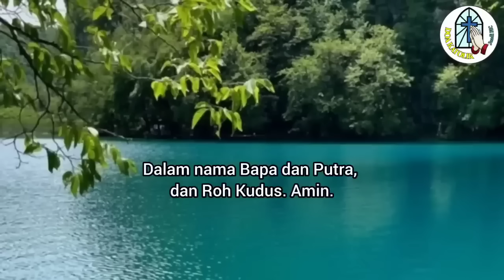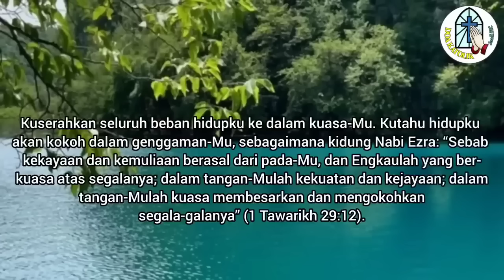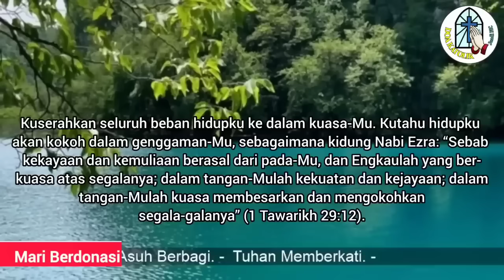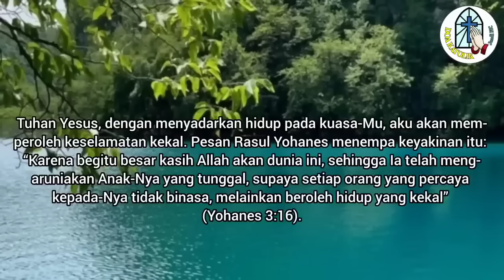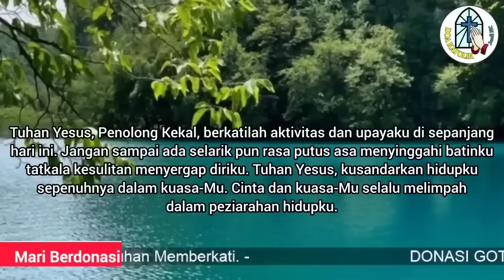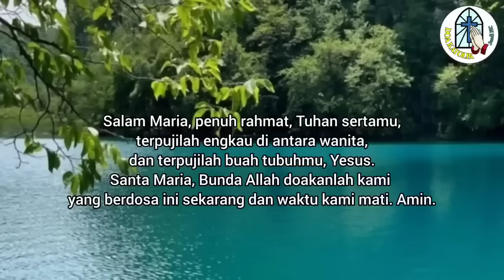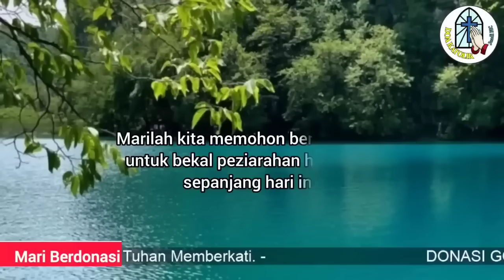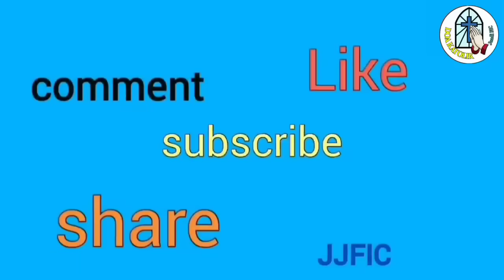Doa Pagi: Tuhan Yesus, Kusandarkan Hidupku dalam Kuasa-Mu !!!